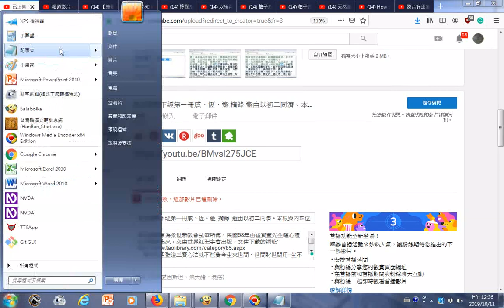要求無效，這部影片已遭刪除。 20191011